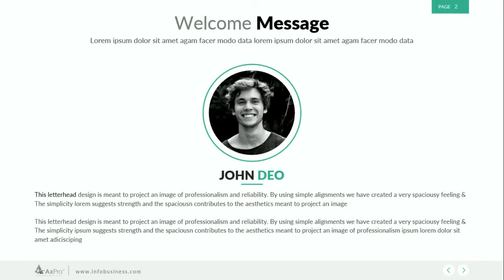Creative Powerpoint presentation 2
Creative PowerPoint Presentation with master slide, drag & Drop and Theme Color.